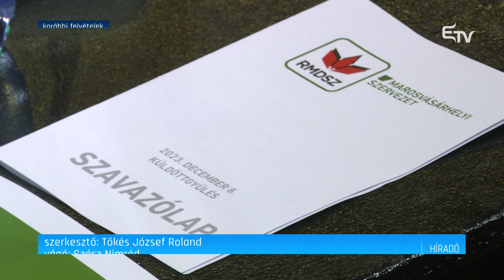A családokra fókuszál az RMDSZ – Erdélyi Magyar Televízió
A családok támogatására fókuszál idén is az RMDSZ. Az RMDSZ képviselőházi, illetve szenátusi frakciójának pénteki összevont ülésén dönt a frakció az évi jogalkotási prioritásokról. Már most előrevetíthető, hogy a családok anyagi támogatására fókuszálnak.